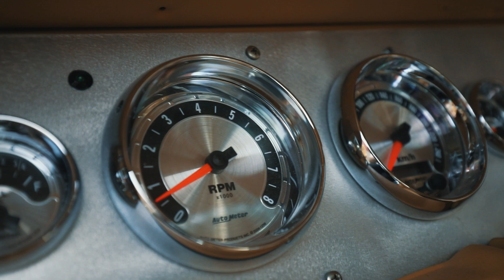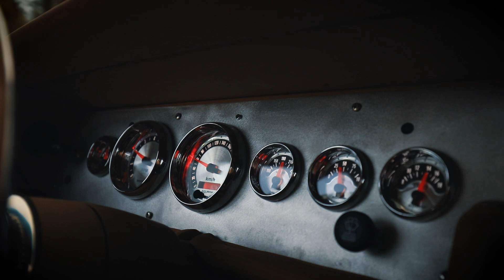1968 Dodge Charger - Venom Charger | Refuel.no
Dodge Charger has become a symbol of what a real muscle car is. Frank Tore Evensen didn't want to ruin the sweet design lines of this icon of a car. He has made more tastefull changes to his 1968 Charger.